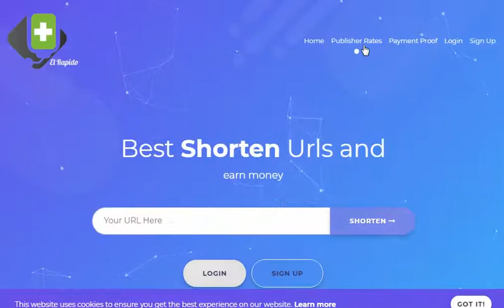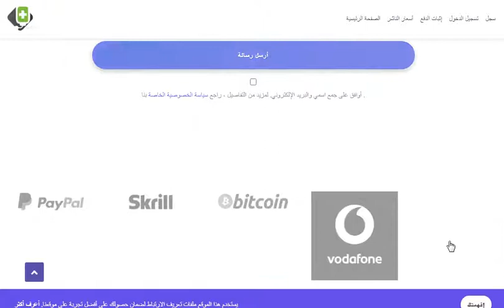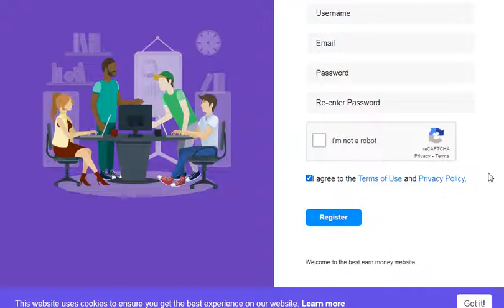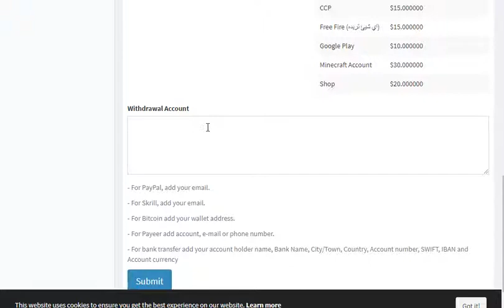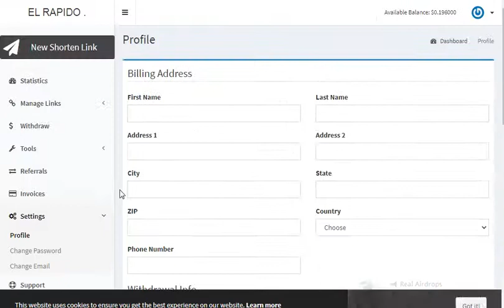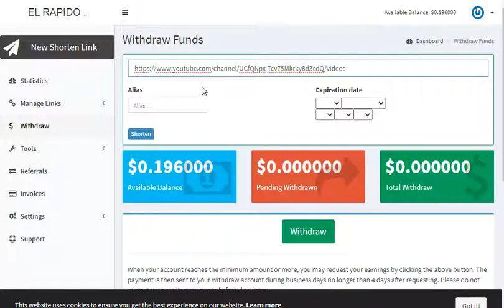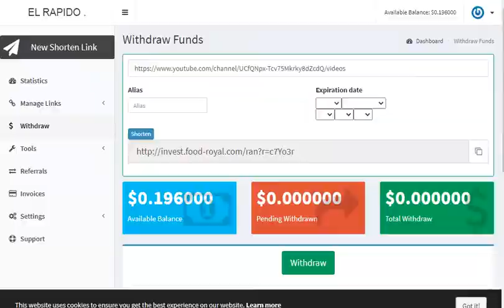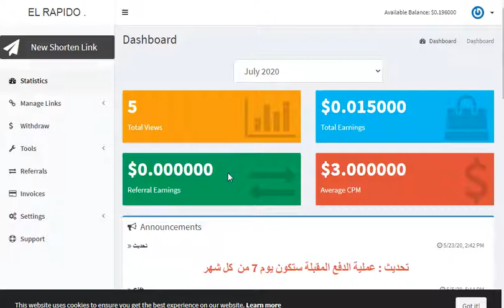موقع اختصار روابط اسعاره كويسه بالنسبه للدول العربيه ومكافاه لاصحاب قنوات اليوتيوب بتصل ل 20 دولار